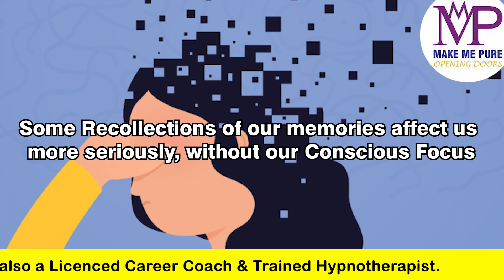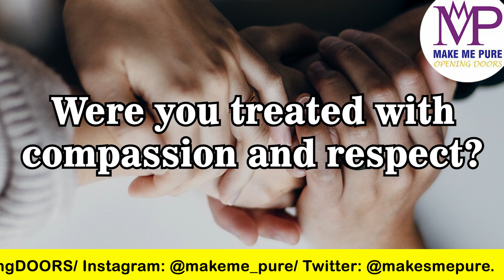क्या अपने कभी Emotional Trauma का अनुभव किया है | Make Me Pure.